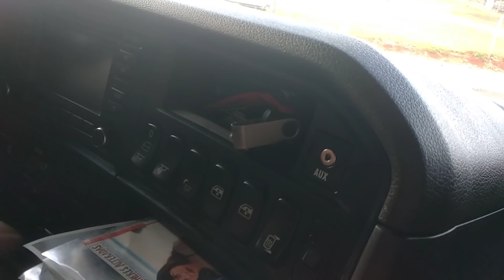Tour na cabine do Scania Rosa... a pedido de inscritos